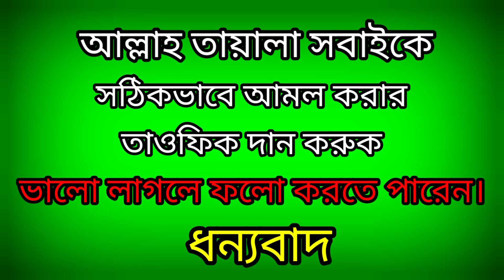নাভীর নিচে হাত বাঁধার দলিল জেনে নিন। সহিহ হাদিস।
❤️আসসালামু আলাইকুম❤️

👋প্রিয় দর্শক আপনাদের সবাইকে জানাই আমাদের চ্যানেলে স্বাগত। আমাদের চ্যানেলটি হলো একটি ইসলামিক চ্যানেল। এখানে ইসলামিক বিভিন্ন বিষয় নিয়ে দলিল ভিত্তিক আলোচনা করা হয়। বর্তমান সময়ে দলিল ভিত্তিক আলোচনা একটি সময়ের দাবী। কারণ বিভিন্ন বাতিল ফেরকা প্রকাশ পেয়েছে, যারা সমাজে বিশৃঙ্খলা সৃষ্টি করে সাধারণ মুসলমানদেরকে বিভ্রান্ত করে কৌশলে ইসলাম থেকে দূরে সরিয়ে দিতে সর্বদা চেষ্টা করে যাচ্ছে। তাই আমাদেরকে সতর্কতা অবলম্বন করতে হবে, এবং নিজের ঈমানের হেফাজত করতে হবে।

প্রকৃত আহলুস সুন্নাত ওয়াল জামাআতের অনুস্বারী হতে হবে। রাসুলুল্লাহ সাঃ এর সুন্নতের সাথে সাথে সাহাবায়ে কেরামের সুন্নতকেউ গ্রহণ করতে হবে।

যারা সত্যান্বেষী তারা আমাদের সাথে যুক্ত থাকতে পারেন👇

ইউটিউব চ্যানেলঃ

ফেসবুক পেইজঃ

জুমার দুই আজান কি বেদআত? মতিউর রহমান মাদানী? আব্দুর রাজ্জাক বিন ইউসুফ
জুমার দুই আজান কি বেদআত? কোন শায়েখ সঠিক? আব্দুর রাজ্জাক বিন ইউসুফ
Islamic gojol
জুমার দুই আজান কি বেদআত? কোন শায়েখ সঠিক
মাযহাব কি ও কেন
Islamic
Islamic song
Islamic gan
Islamic nat
Islamic video
Islamic contain
Islamic lecture
Islamic speach
Gojol
Music
Nat
Lecture
Waj
গজল
ইসলামিক গজল
বাংলা গজল
বাংলা ইসলামি গজল
কলরব
কলরব শিল্পীগোষ্ঠী
আরিফ বিন হাবীব
মুফতী রেজাউল করিম আবরার
মুফতী আরিফ বিন হাবীব
বুখারী শরীফ
মুসলিম শরীফ
নাসাঈ শরীফ
আবু দাউদ শরীফ
তিরমিজি শরীফ
ইবনে মাজাহ শরীফ।
আহলে হাদীস
লা মাজহাবী গায়রে মুকাল্লীদ।৷
সহিহ হাদিস
নাভীর নিচে হাত বাঁধার দলিল।